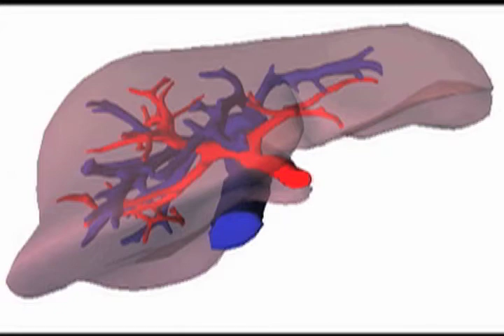Echographie peroperatoire du foie - Dr Eric Vibert